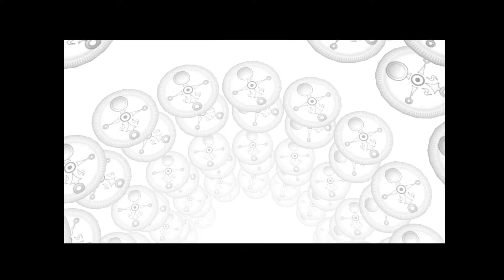The Legend of Zelda: Majora’s Mask (blind) #78 - Die Einmannband